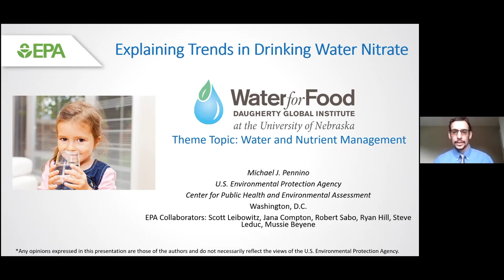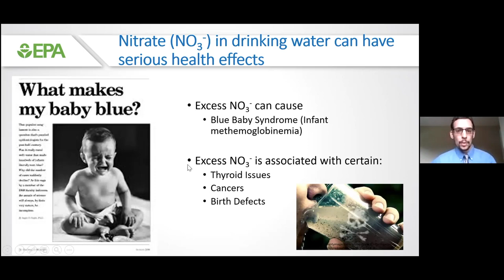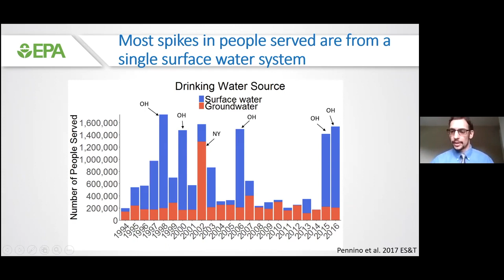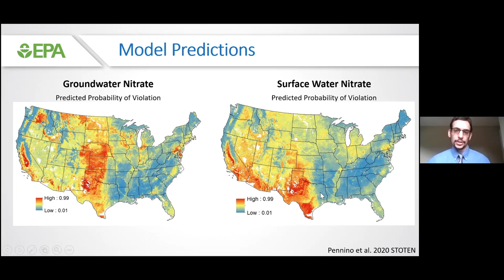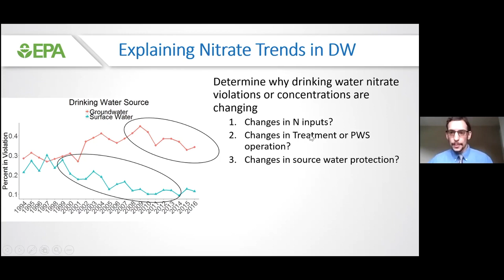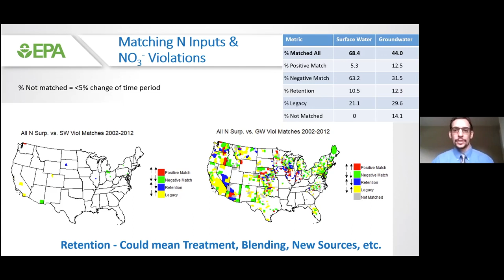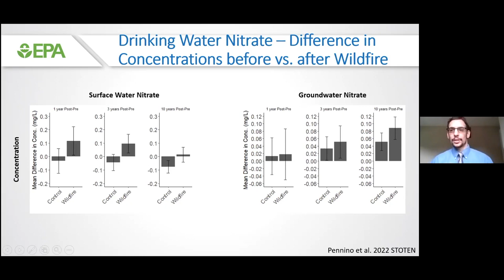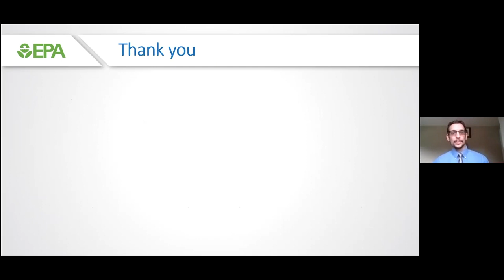Trends In Drinking Water Nitrate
This session was part of the 2021 Water for Food Global Forum.

Excess nitrate in drinking water is a human health concern, especially for young children. This presentation highlights the results of several research projects related to explaining the temporal and spatial trends in drinking water nitrate across the  United States.

The results of these studies show that most "maximum contaminant level (MCL) violations are in small, non-community, groundwater systems, and some groundwater systems have persistent nitrate contamination, but one large surface water system in violation can potentially impact millions of people.  The results also show the locations and factors (e.g., nitrogen inputs, precipitation) that are associated with higher risks for drinking water nitrate violations.  Changes in both nitrogen inputs and public water system operation both play a role in shaping the trends in drinking water nitrate.  On average, wildfires are associated with increased surface water nitrate violations and the elevated nitrate can last multiple years post wildfire. This work could help inform management decisions aimed at minimizing public health risks associated with drinking water nitrate.

The results from the first study assessed temporal and geographic trends for violations of the MCL in the conterminous U.S.  The second study shows results of models used to determine the drivers of nitrate violations and predict where public water systems are at risk of exceeding MCLs. The third study attempts to determine the main causes for temporal declines in drinking water nitrate violations, such as due to reductions in nitrogen inputs, improved drinking water system treatment or better source water protection measures. The fourth study examines post-wildfire effects on nitrate violations and concentrations, and a planned fifth study will examine whether future changes in temperature, precipitation, land use, and nitrogen inputs may alter where drinking water systems are most at risk for violations of the MCL.

Speaker:
Michael Pennino